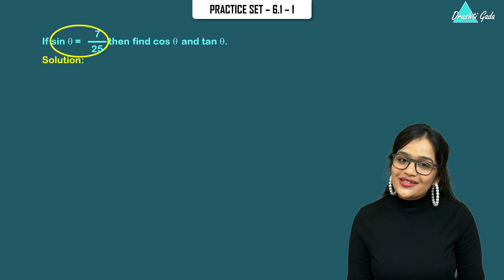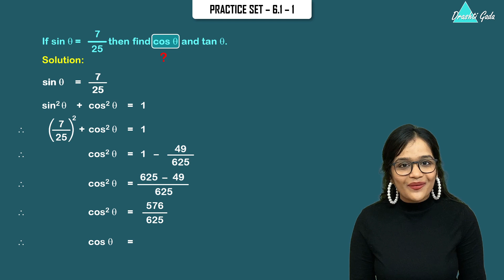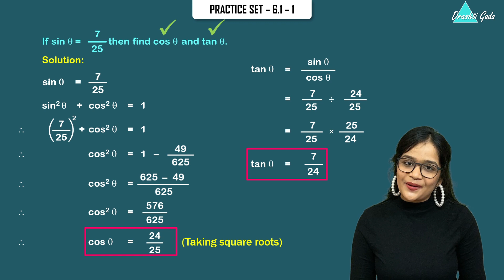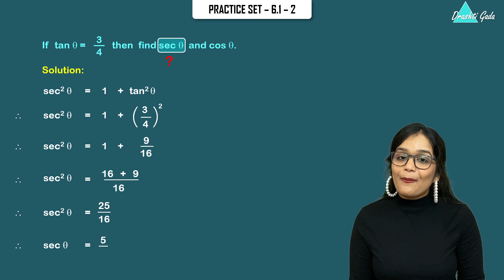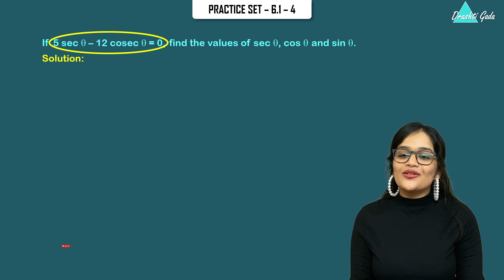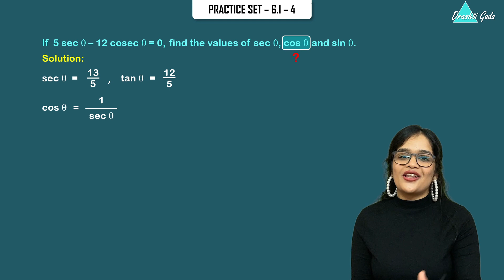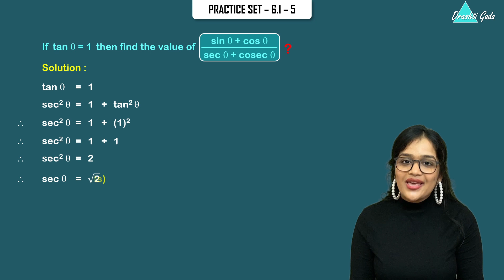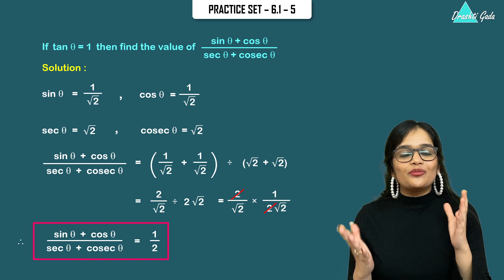Trigonometry, lecture 2 | SSC Class 10 | Geometry Chapter 6 | Practice Set 6.1 (Q.1 - Q.5)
Hey guys!!
Today we will be solving Q.1 - Q.5 from practice set 6.1 using the important identities and relations discussed in lecture 1.

00:00 - Introduction
00:55 - Practice Set 6.1 - 1
04:26 - Practice Set 6.1 - 2
06:59 - Practice Set 6.1 - 3
09:53 - Practice Set 6.1 - 4
14:40 - Practice Set 6.1 - 5